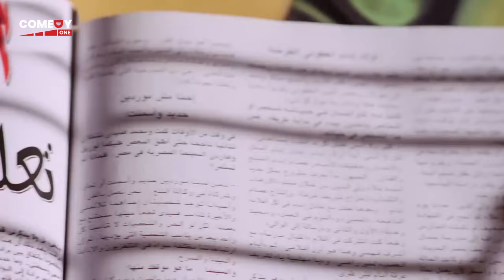الواد ده نجس بيشرب مخـ درات و بتاع نسـ وان طلعوه بره 🤣😂 | هتموت ضحك من الخالة نوسة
تدور أحداث الفيلم حول تيمور طالب بمعهد الموسيقى يهوي العزف على الكونترباص، يرتبط عاطفيا بزميلته نوال، ويسعى للزواج منها، لكن والدة نوال تحب السحر والشعوذة فيلجأ تيمور إلى وضع قناع اصطناعي ليمثل
شخصية الساحرة (الخالة نوسه)

ــــــــــــــــــــــــــــــــــــــــــــــــــ

طاقم العمل

محمد هنيدي
دنيا سمير غانم
حسن حسني
فاديه عبد الغني
علاء مرسي
لطفي لبيب
نبيل عيسي
حاتم جميل
هاله سرحان
عزه سعيد
سلمي غريب
احمد جمال سعيد